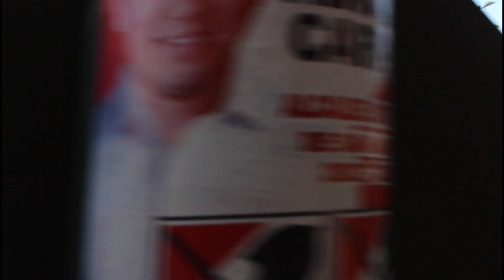BANDA MUSICAL RITMO Y SABOR DE ULCUMAYO / EN SAN MATEO / RECUERDOS ( LOS ORIGINALES DE ULCUMAYO )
ULCUMAINO​​ PRODUCCIONES
FILMACIONES​​ FULL HD - 4K
* CAMARRAS PROFESIONALES
* DRON  4K
* ESTABILIZADORES
* GRUA
DISEÑO​​ GRAFICO
* FLAYER
* LOGOS
* AFICHES
* PORTADAS
* TARJETAS.
# FOTOS.
MATRIMONIALES , CUMPLEAÑOS, 15 AÑOS,
Y MUCHAS NOVEDADES.
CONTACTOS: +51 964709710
ESCRÍBENOS. WHATSSAP
PRIMICIA 2021